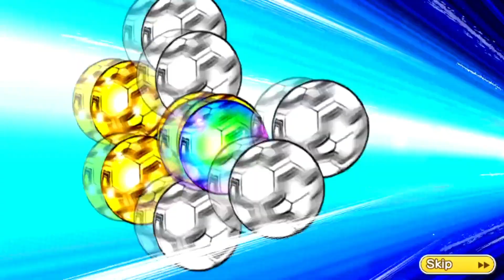Gacha banner DF dan DC step up! - Captain Tsubasa Dream Team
01:34 Cek Probilitas
02:13 Mulai Gacha